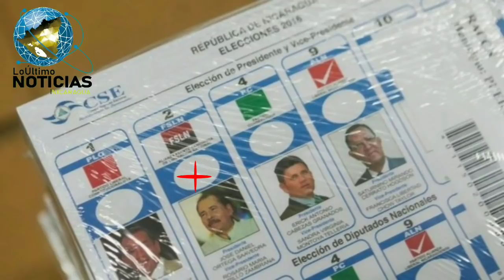LoÚltimo NOTICIAS Nicaragua | Estas son las Noticias de Nicaragua de hoy 16 de Septiembre de 2021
Noticias de Nicaragua hoy 16 Septiembre del 2021
Nicaragua hoy
Nicaragua
Ultimas Noticias de Nicaragua
Nicaragua Noticias
Noticias Nicaragua
noticias hoy
ultimas noticias
noticias
Daniel Ortega
antony blinken